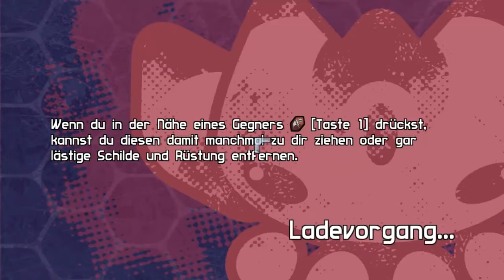Let's Play Blade Kitten Episode 1 [Blind] Part 05 -Wir verfolgen noch immer das Modepüppchen-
Ich mag die dämliche Nuss nicht -.-